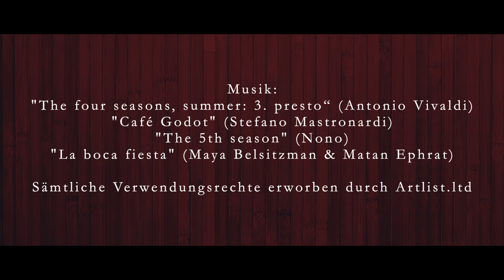Wine & Crime (Trailer)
Wine & Crime: Die Lesung spannender Krimis, verbunden mit der Degustation edler Tropfen. Weil Genuss und Verbrechen perfekt harmonieren!
Mit Schauspieler und Sprecher Michael Schraner.

Texte (Auszüge):

Carsten Sebastian Henn: „Chef sehen & sterben“ und „Schuld war nur der Dornfelder“
Ulla Lessmann: „Die Spuckerin“
Alle Texte erschienen im Emons Verlag (mit freundlicher Genehmigung)

Kamera & Ton: Matthias Wolf & Marc Bolt
Regie & Schnitt: Matthias Wolf (Videas.ch)

"The four seasons, summer: 3. presto“ (Antonio Vivaldi)
"Café Godot" (Stefano Mastronardi)
"The 5th season" (Nono)
"La boca fiesta" (Maya Belsitzman & Matan Ephrat)
Sämtliche Verwendungsrechte erworben durch Artlist.ltd